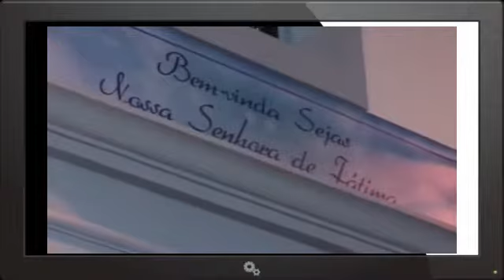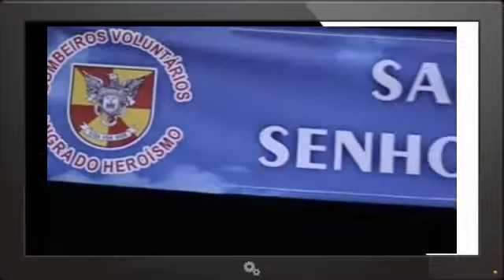Procissão de Velas da Virgem Peregrina 25 2 2016 Terceira Açores by Manuel Bettencourt TV